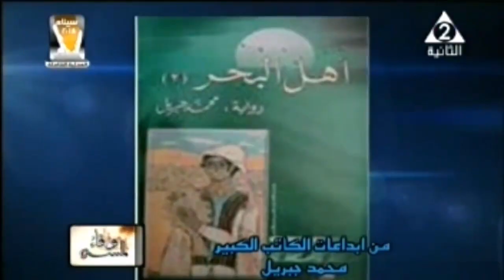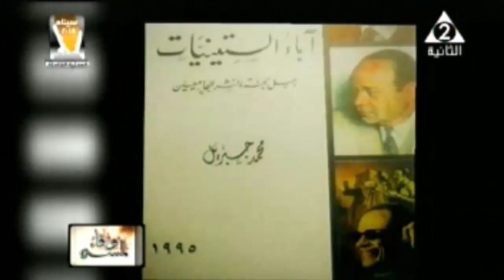محمد جبريل صاحب حارة اليهود و إمام آخرالزمان..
في التصوير الخارجي، عندما يكون ضيف البرنامج بأهمية وقيمة وقامة الأديب الكبير محمد جبريل، وفي نفس الوقت إمكانيات العمل محدودة نظراً لأن المكان مزدحم بالكتب في كل شبر مما يجعله ضيقاً، ولا نستطيع استخدام مصادر الإضاءة الساخنة (المتاحة وقتها) بتوسع، لذلك حاولت استخدام مصدر إضاءة واحد flood_head لأداء عدة وظائف في نفس الوقت بتقسيم إضاءته ووضع عدة طبقات من الكلك والجيلاتين عليه، بالإضافة إلى كشاف إضاءة محمول صن_جان ببطارية لإضافة بعض اللون في الخلفية.. أعتقد إلى حد كبير كانت النتيجة مرضية وأترك لكم الحكم.

الحلقة صورت من فترة بعيدة:
معلومات الحلقة:
إعداد
إخراج: أحمد_أبواليزيد
ضيوف الحلقة:
دكتورة_زينب_العسال الكاتبة والأديبة وزوجة الروائي محمد جبريل
الأستاذ حسن_غراب الناشر وصاحب

- مجموعات قصصية:

تلك اللحظة (1970)
انعكاسات الأيام العصيبة (1981) ترجمت بعض قصصها إلى الفرنسية.
هل (1987)
حكايات وهوامش من حياة المبتلي (1996)
سوق العيد (1997)
انفراجة الباب (1997)
حارة اليهود (1999)
رسالة السهم الذي لا يخطيء (2000)
ما لا نراه (2006)
- روايات:

الأسوار (1972)
إمام آخر الزمان (1984)
من أوراق أبو الطيب المتنبي (1988)
قاضي البهار ينزل البحر (1989)
الصهبة (1990)
قلعة الجبل (1991)
النظر إلى أسفل (1992)
الخليج (1993)
اعترافات سيد القرية (1994)
وزهرة الصباح (1995)
الشاطيء الآخر (1996)
رباعية بحري (1) أبو العباس (1997)
رباعية بحري (2) ياقوت العرش (1998)
رباعية بحري (3) البوصيري (1998)
رباعية بحري (4) علي تمراز (1999)
حكايات عن جزيرة فاروس (1998)
الحياة ثانية (1999)
بوح الأسرار (2000)
مد الموج (2000)
المينا الشرقية (2000)
نجم وحيد في الأفق (2001)
زمان الوصل (2002)
ما ذكره رواة الأخبار عن سيرة أمير المؤمنين الحاكم بأمر الله (2003)
صيد العصاري (2004)
حكايات الفصول الأربعة (2004)
غواية الإسكندر (2005)
رجال الظل (2005)
مواسم للحنين (2006)
كوب شاي بالحليب (2007)
المدينة المحرمة (2007)
البحر أمامها (2007)
أهل البحر (1) (2007)
أهل البحر (2) (2008)
ديليت (2013)
- كتب في أدب المقال:

مصر.. من يريدها بسوء (1986)
قراءة في شخصيات مصرية (1995)
- كتب دراسات:

مصر في قصص كتابها المعاصرين (1973)
نجيب محفوظ.. صداقة جيلين (1995)
السحار.. رحلة إلى السيرة النبوية (1995)
آباء الستينات..جيل لجنة النشر للجامعيين (1995)
مصر المكان (1998)
البطل في الوجدان الشعبي (2000)
سقوط دولة الرجل (2007)ديدالوم